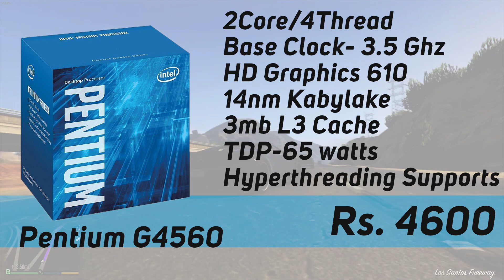Rs 30000 Gaming PC Build | Gaming PC Build Under Rs 30000 In India (With Benchmarks)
Hard Disk

Graphics Card